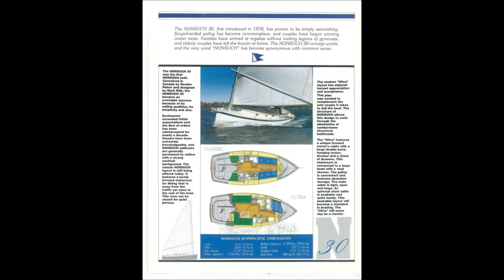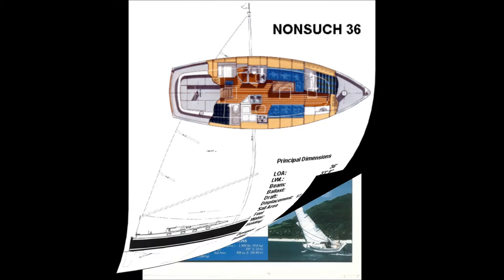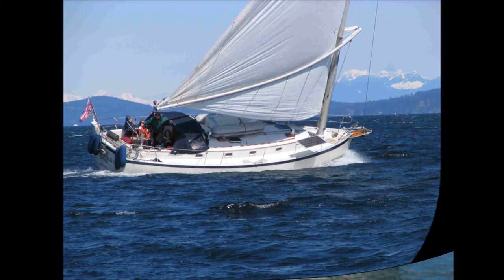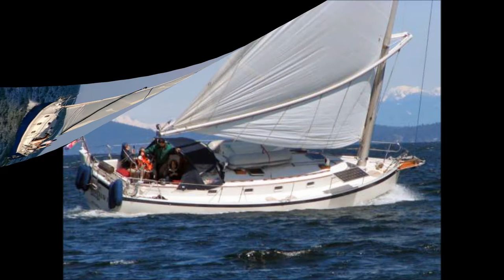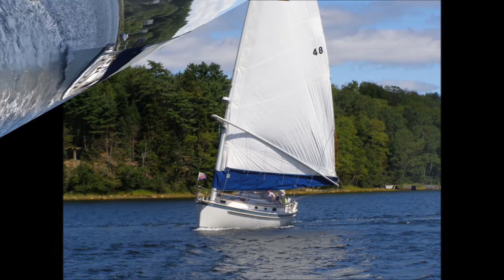The Nonsuch Sailboats Clifford O. Reid 2016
The Nonsuch Sailboats
A Catboat with a Modern Sail plan and Fin Keel.